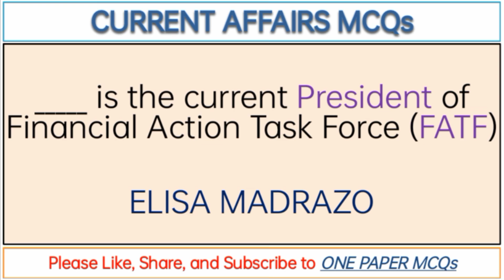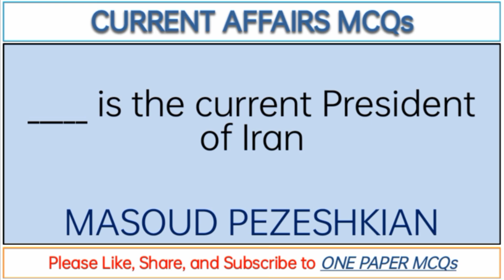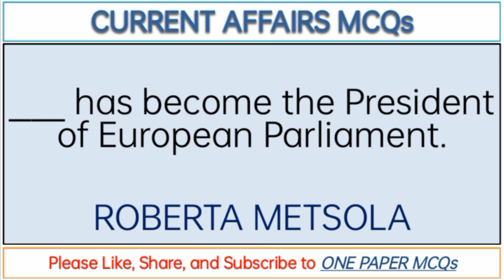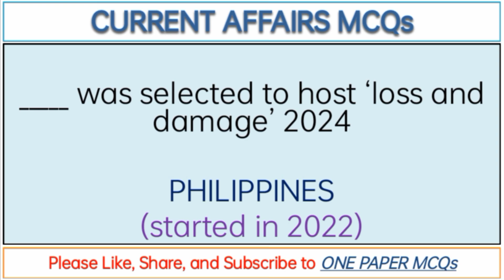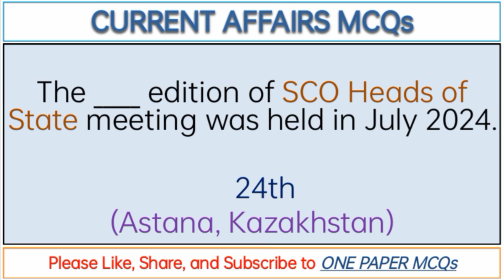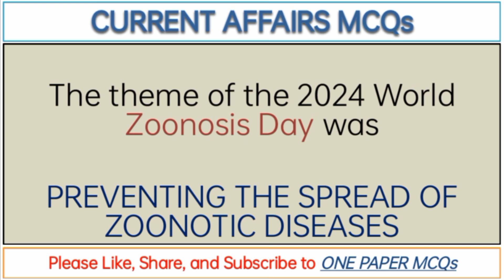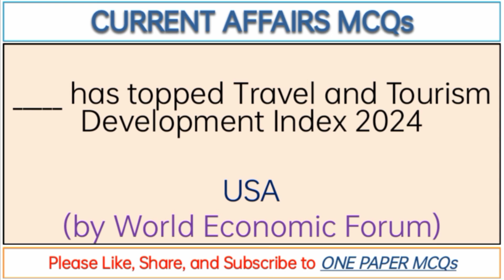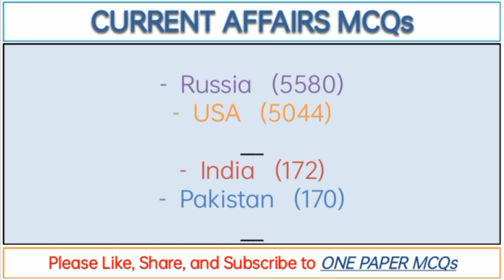Top Most Important International Current Affairs MCQs (July - August) 2024 for All Competitive Exams